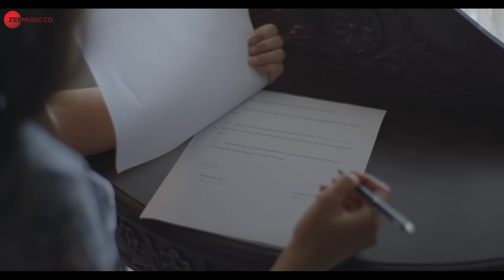Hath Fadle - Mishti & Shivam | Srishti Bhandari | Amjad Nadeem Aamir | Zee Music Originals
Song: Hath Fadle
Music Composer: Amjad Nadeem Aamir
Lyrics: Amjad Nadeem
Singer: Srishti Bhandari

Arranged Programmed by Aamir Khan
Recorded at Amjad Nadeem Aamir Studio
Guitars: Jerin Jaison
Flute: Bhuvan Dhakal
Tabla & Dholak: Matloob Khan
Mix & Mastered By Prithvi Sharma
Music Studio Managed by Tanzeem Ahmed

A Film By Kailash Rathi - Sashakta Entertainment (Sashakta India Private Limited)

Concept: Kailash Rathi, Jomin Varghese
Screenplay And Direction: Jomin Varghese
Cinematographer / Dop: Winston Jose
Assistant Director & Assistant Line Prod: Vinay Nikam
Art Direction: Jomin Varghese, Vinay Nikam, Naomi Chowdary
1st Assistant Cinematographer: Rajeesh Narayanan
2nd Assistant Cinematographer: Jerin Varghese
Artist Mgt. & Line Prod.: Bejoy Varghese
Video Editor: Krunal Mali
Colourist/Di: Tharan Tandle
Stylist: Naomi Chowdary
Makeup & Hair: Heenal Gohil
Drone: Asif Zakir
Camera Equipment: Skymedia Entertainment
Movipro: Jaiswal Cine Equipments
Lights: Famous Cine Lights
Dressman: Khimji Rathod
Mishti's Spot: Rajan Waghmare

Special Thanks
Location: Grape County
Location Manager: Salgunan Panicker
Mishti's Wardrobe: Lykkein